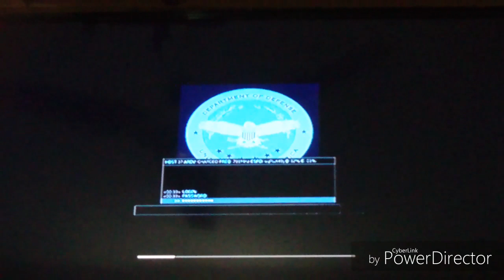7 AMAZING!! Kill's In MW3 | MODERN WARFARE 3 | GAME SKILLZZ | By MURTAZA.J AND AAYAN.R